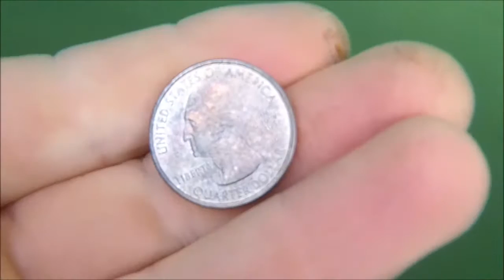#25 Metal detecting under water at the swimming hole.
We use a beach scoop to grab treasure at the local swimming hole.  Also do some diving  under water to get treasure.

Send us some mail:
105 2nd Street E Polson, MT 59860